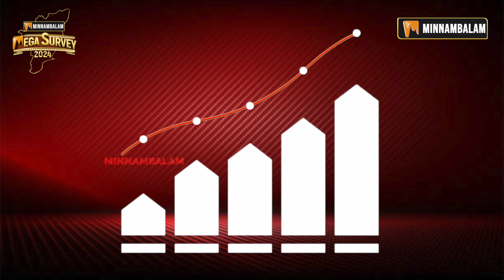தேனி யார் திசையில் வெற்றிக் காற்று! | Minnambalam Mega Survey 2024 | Theni | Elections 2024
About Minnambalam